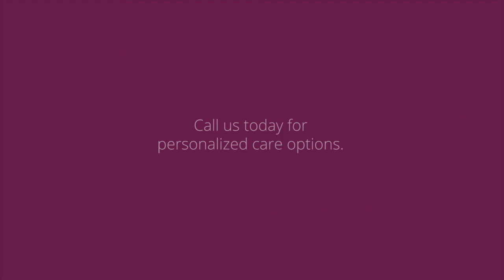StayHomeInstead Chats Episode 24: A Casual Chat about Life in the New Normal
This weeks episode is a shared episode from my friend MelindaJoy's show "MJ Radio". We chat a bit about the EndAlzNM Fundraiser coming up later this week. Then we dive into a casual conversation on life in the new normal and topics in mental health realm related to MJ's work as a psychotherapist.